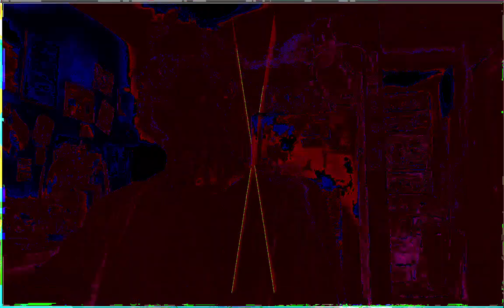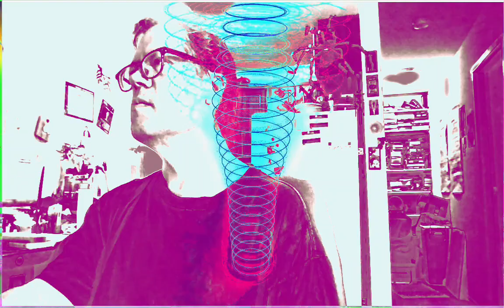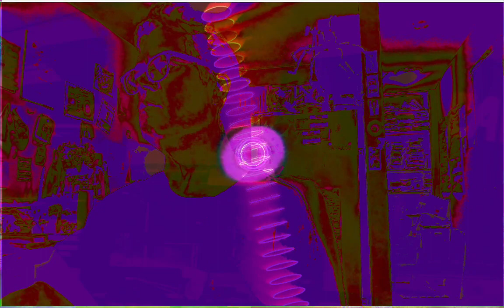Forms of sound made real from beyond all voids of nothingness - Structure without structure manifest